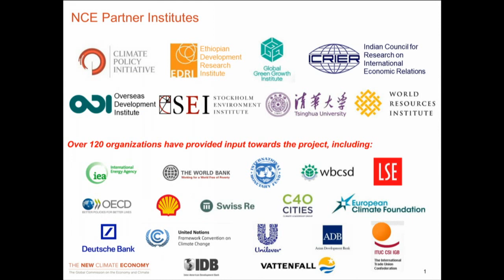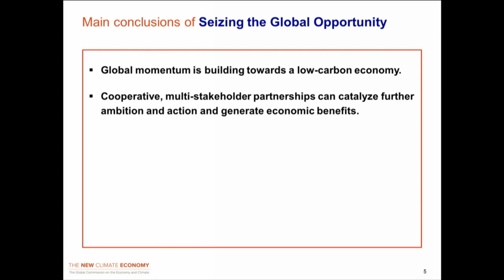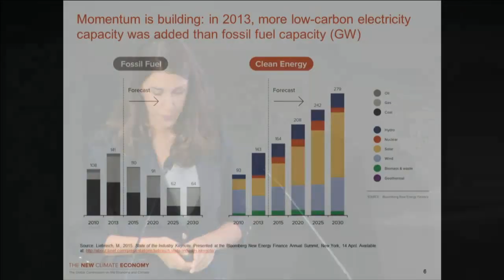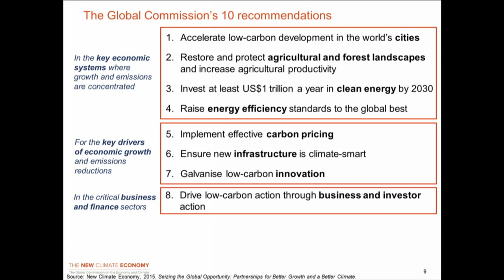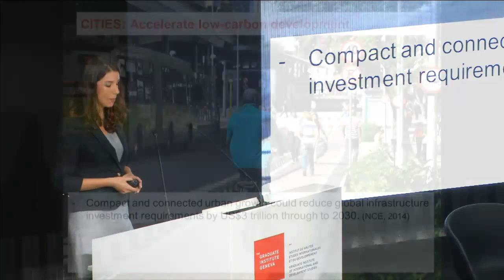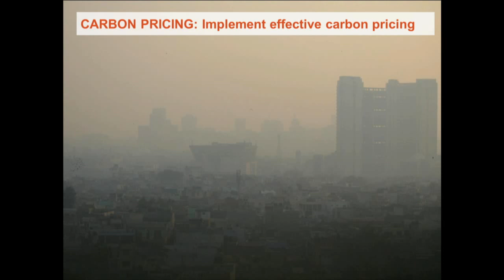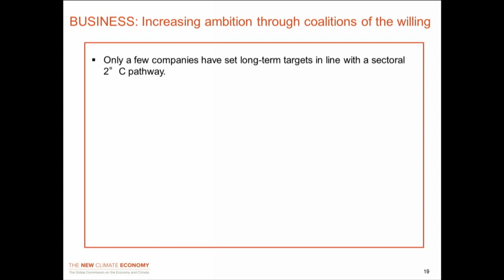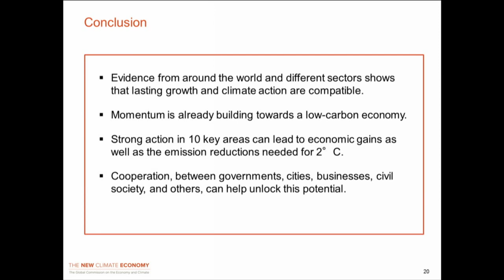Paul Polman : A Swiss Perspective on the New Climate Economy Report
Speaking at the Graduate Institute, Paul Polman, CEO of Unilever, Chairman of the World Business Council for Sustainable Development, and Member of the Global Commission analyses the prospects of reaching a new, globally binding climate agreement at the upcoming UN climate conference in Paris in December 2015, asking whether it is possible to combine economic growth and climate protection.

Ipec Gencsu talks through the findings of a new report by the Global Commission on the Economy and Climate of The New Climate Economy.  One of its central conclusions is that there is no dilemma between economic growth and climate action.

This is followed by a discussion panel featuring Simona Scarpaleggia, CEO of IKEA Switzerland, Prof Liliana Andonova of the Graduate Institute and, Matthias Bölke, CEO of Schneider Electric Switzerland.